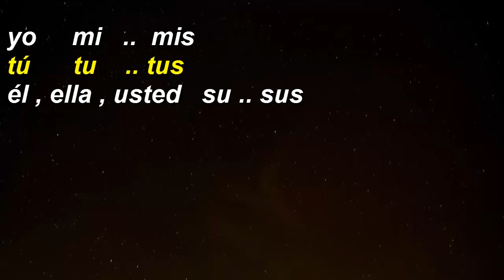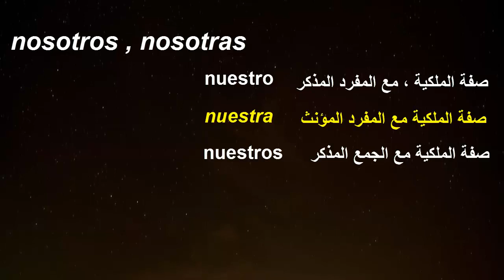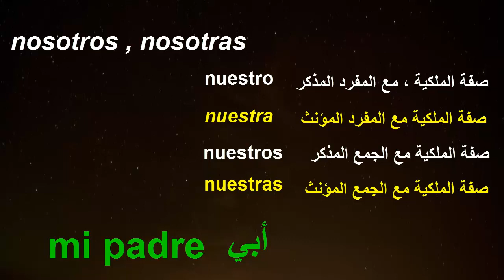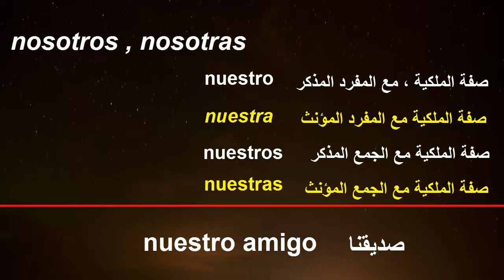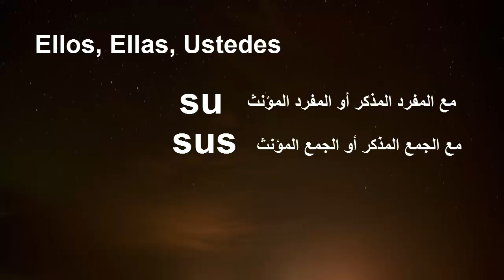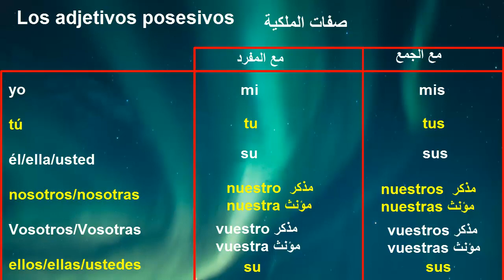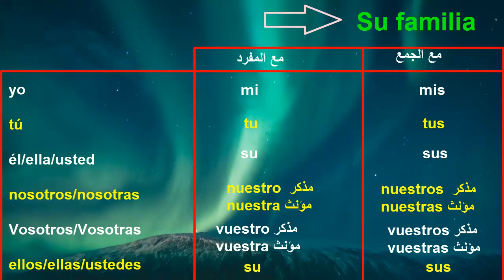صفات الملكية (2) (سلسلة الأسبانية من الصفر درس 25)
درس 25 من سلسلة الأسبانية من الصفر